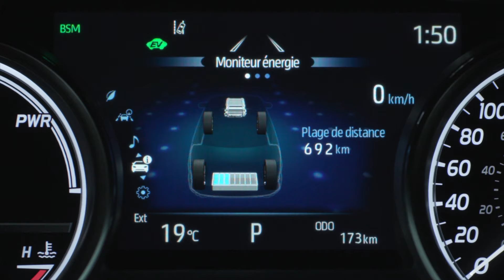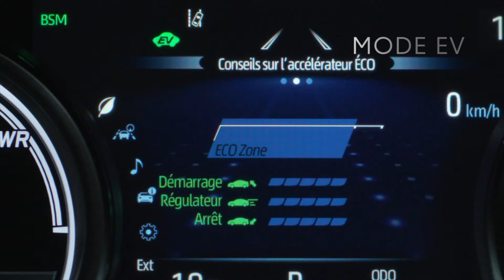Aperçu des performances de la Toyota Camry 2021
Le groupe propulseur de la Camry hybride est le plus écoénergétique et le plus puissant depuis le lancement du modèle hybride. Regardez cette vidéo pour découvrir ce qui rend les performances de la Camry si spéciales.